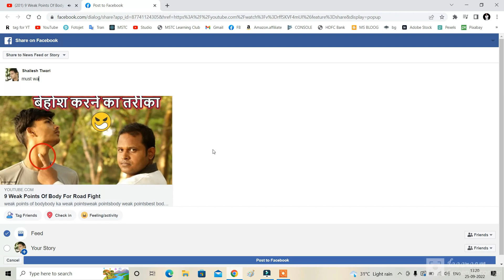How To Do Rear Neck Choke Self Defense Techniques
Hello dosto
swagat hai aapka mere channel master shailesh pe mere channel pe aapko aise hi best se best videos dekhne ko milti hain aap mere channel ke madhyam se martial arts ki training bhi kr skte hain and aap mere dwara four martial arts me black belt tak kr skte hain like Buddham Martial Arts Taekwondo Kung fu Wushu Karate Ye corce full training ke sath 1 se 2 saal ka hota hai iski training aap online and offline dono tarah se kr skte hain esme future bnane ke lia aap club and other work kr skte hain iske lia aapko Buddham World Martial Arts Federation se full help milega agar aapne phle training kiya huva hai to aap DIRECT BLACK BELT bhi kr skte hai aap mere video ke dwara bhi training aashani se kr skte hain agar aap 1 best martial artist banna chahte hai to aapko kam se kam 2 saal ka time dena hoga and aap training ke baad post bhi apply kr skte hain jisse aapko earning ka bhi mouka mita hai bahut se students Buddham World ke sath jud kr kafi groth kr chuke hain and sabhi students dist and state me kai jagah club open kiya hai and 1 bahut hi achi groth kr rhe hai mere pass se lagbhag 2000 students me black belt kiya hai and lagbhag 70 students ne club opne kiya hai and post bhi hasil ki hai jisme buddham ne har angle se help kiya hai mere channel master shailesh pe aapko self defense training weapons training jungle survivel techniques ki training milti hain and aapko weapons me nunchaku ki training swords ki training and lathi ki training milti hainaap mere pass se en kisi bhi game me best future bna skte hain and 5x ta ki groth bhi kr skte hain maine last 6 years me bahut si videos upload ki hain jisse aapne self defense techniques weapons training and jungle survivel techniques ko sikha hai aapko kisi bhi tarah ki training ke lia mera what's app number ka hi use krna hai 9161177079 agar iske alawa kahi or massage krne ke lia bola jay to aap aisa na kre ho skta hai ki aapke sath koi frod krne ki kosis kr rha hai mera stap aapko mere hi number 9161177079 pe hi what's app krne ke lia guide krega bne rahiya mere sath and life me tezi se groth kijia thank you for your like coments subscribe and share